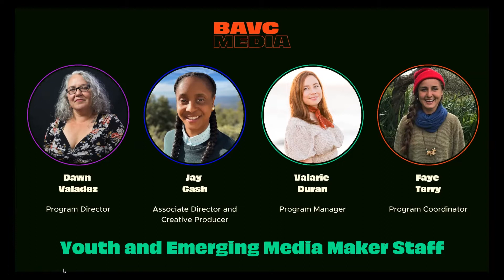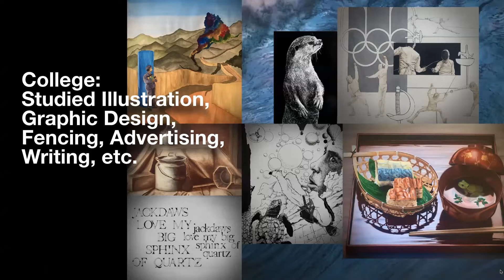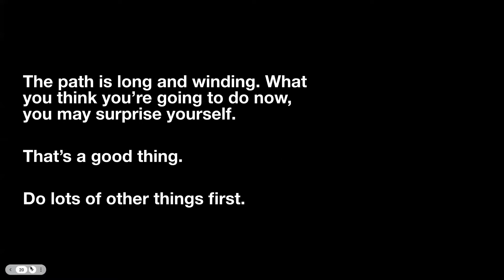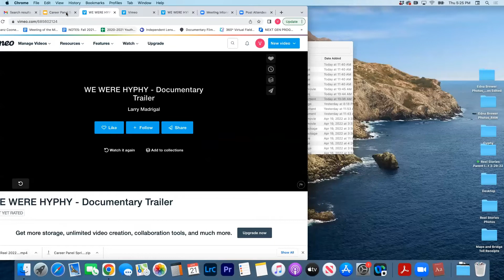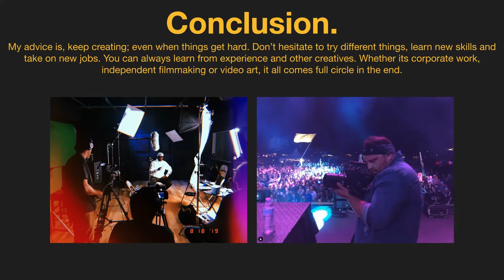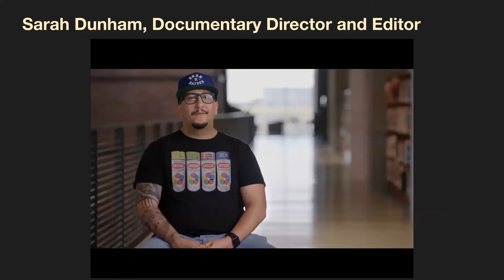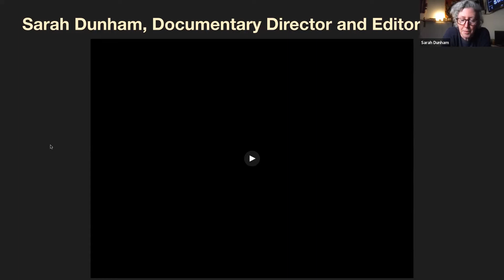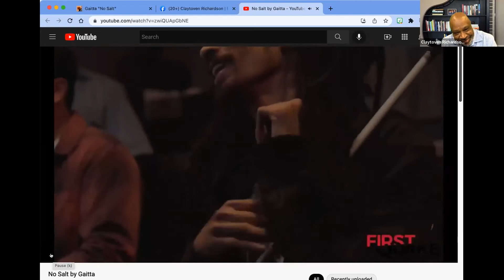YEMM Career Panel Spring 2022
Spring 2022 Panelists:
Mark Decena, Founder + Director, Kontent Films
Larry Madrigal, Director + Producer, Udacity
Mina Kim, Host, KQED Forum
Sarah Dunham, Documentary Editor, Pixar Animation Studios
Claytoven Richardson, Music Producer + Vocalist, Claytoven Music